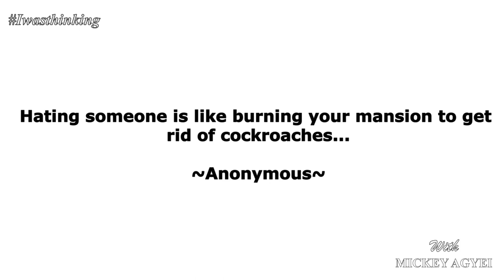Motivational Message | The reason why you should pray for your enemies and haters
Whatever you do there will be someone who will hate you. Hatred is not a good thing and not even good for the human system. How do you treat people who hate you? Love and pray for them. This video tells you why.